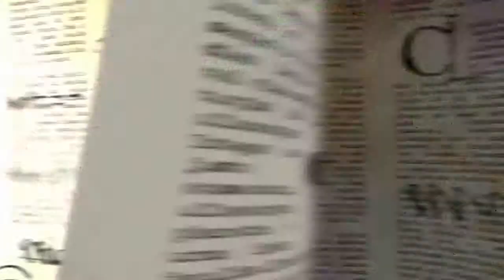Monster High - Aplle White & Raven Queen - Ever After High Dolls - Mattel